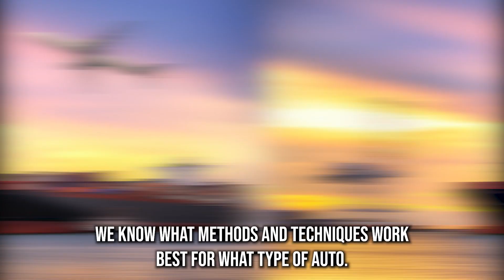Le Flore County, OK's Trusted Auto Movers | Nearby Vehicle Shipping in Le Flore County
Don't miss our must-read blog post on Le Flore County, OK auto shipping!

Are you planning to transport your vehicle across the country from Le Flore County, OK but not sure where to turn? Our auto transport company provides fast and reliable vehicle shipping solutions for customers in Le Flore County, OK and beyond.

With our extensive experience in the car shipping industry, we are confident that we can provide you with the best car transportation services available in Le Flore County, OK.